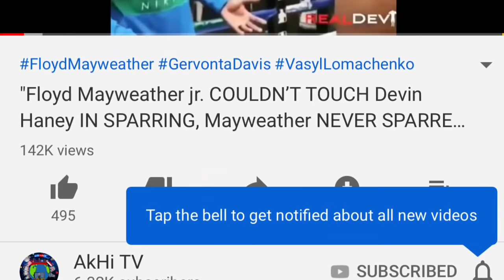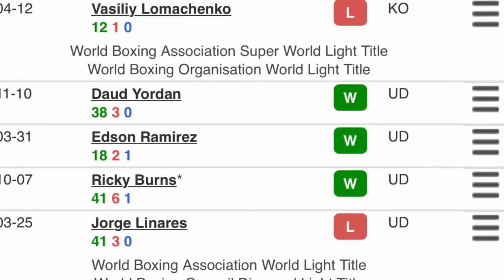Vasyl ‘THE MATRIX’ Lomachenko JOINED THE WITNESS PROGRAM TO AVOID Devin ‘THE DREAM' Haney BY THE WBC